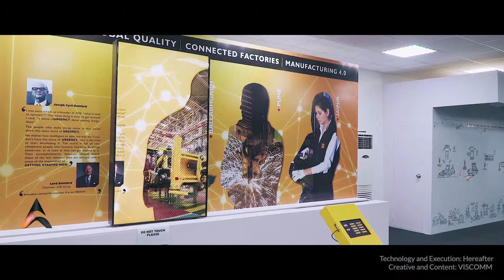JCB - EXCON 2017 Remote Rotoscope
With VISCOMM, we created a 18X9 feet interactive rotoscope  for JCB at the EXCON 2017.

A tablet was installed in front of a rotoscope slider. Pressing a button on the tablet would slide the huge display in front over the print at the back revealing details specific to the topic chosen by the viewer.